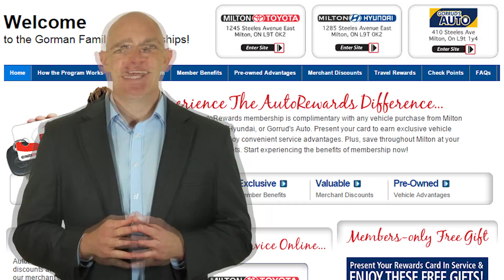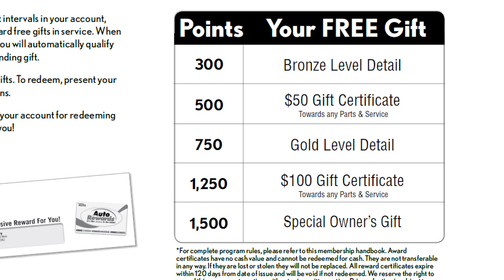Milton Toyota Scion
As a member of our AutoRewards program you are entitled to a world of exclusive benefits and savings. Visit our dealership today to learn more.